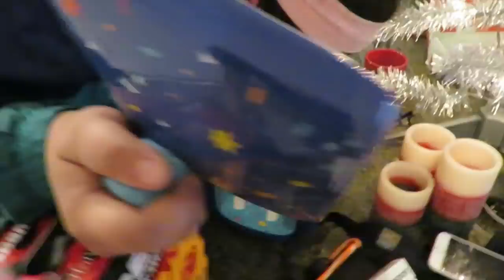SHE PEED HER PANTS!!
Christine & Zane get drunk and answer 5th grade questions, Christine pees her pants, and then we record Jenna & Julien's podcast.

zane hijazi - twitter/instagram; @zane

matt king - twitter/instagram: @mattrking

jenna marbles - twitter: @jenna_marbles

julien solomita - twitter: @juliensolomita

if ur still reading this garbage leave a comment telling us how pretty we are to help boost our self esteem we're very fragile